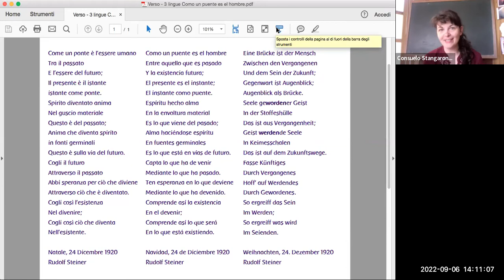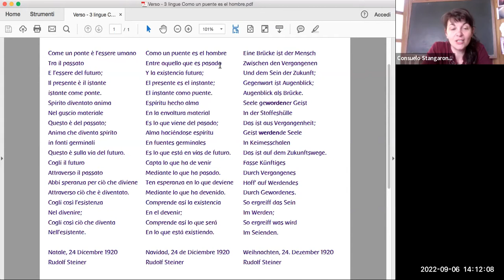La biografia come manifestazione dell'Io nel tempo e nello spazio.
Prima parte - 6 settembre